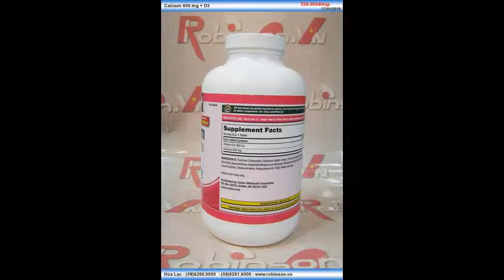Bổ sung Calcium 600 mg + D3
Liên hệ: - Thuốc bổ xung canxi, Thuốc Calcium, Thực phẩm chức năng , Calcium 600 mg + D3 hãng Kirkland, Bổ sung Calcium 600 mg + D3, Bổ sung Canxi, Thuốc bổ sung Canxi , Thuốc bổ sung Calcium, Calcium, Calcium 600 mg + D3